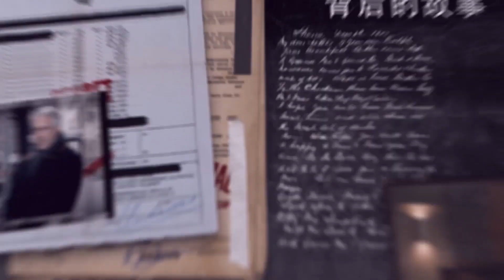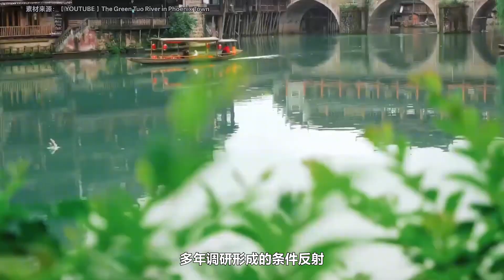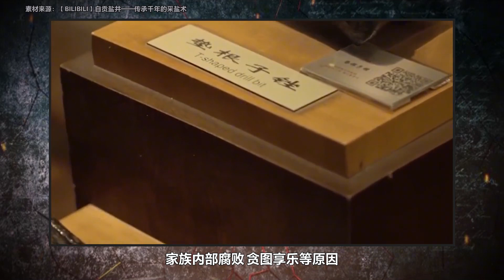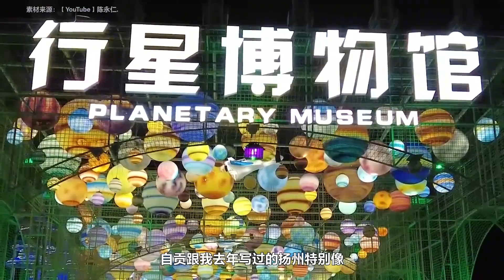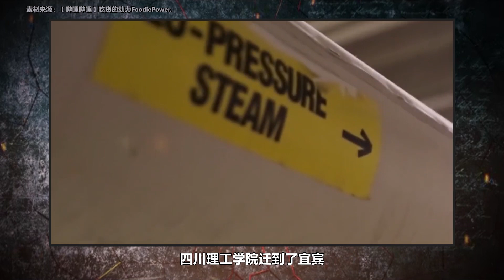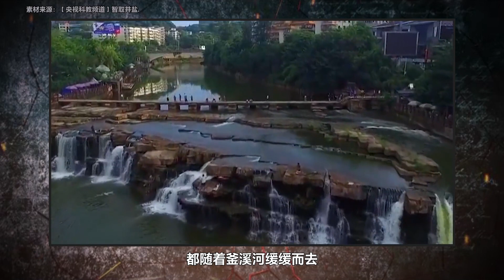四川：逍遥游（四）：祖上阔过的自贡路在何方？【卢克文工作室】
四川：逍遥游（四）：祖上阔过的自贡路在何方？